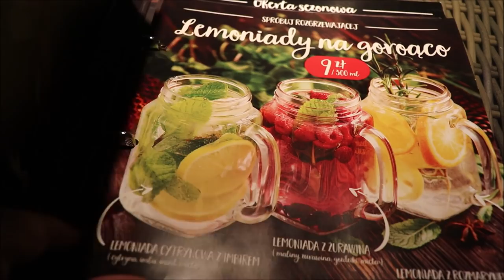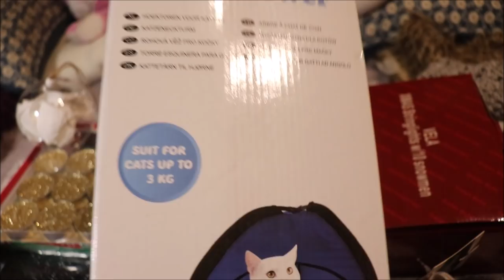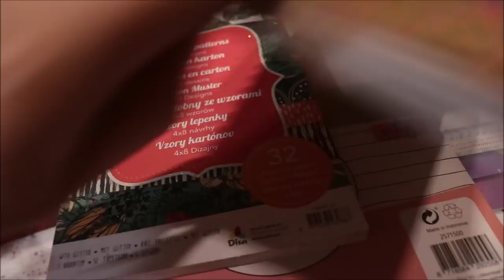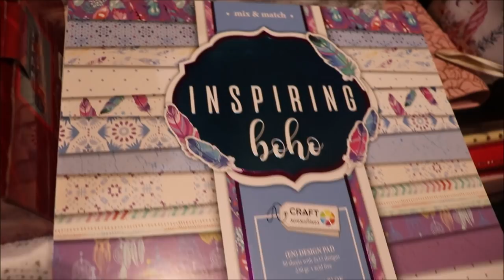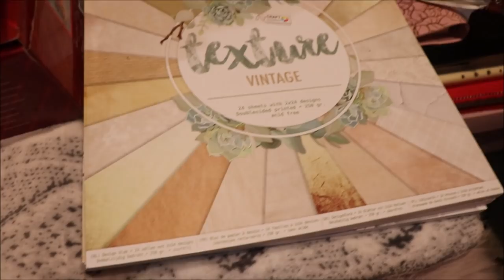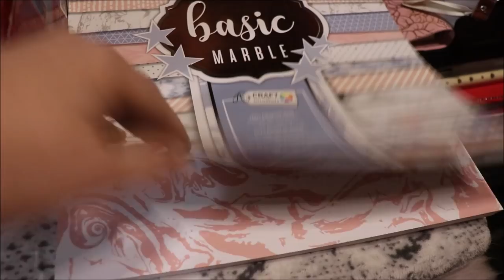hrabinavlog Jarmark świąteczny we Wrocławiu